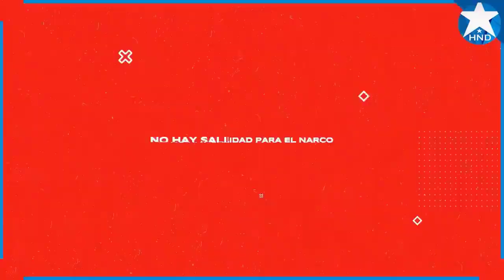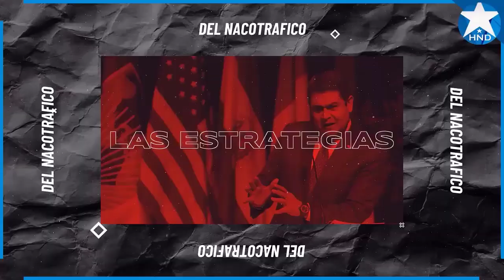Noticias Honduras 6 de julio 2023, Ultimas Noticias Honduras 6 de julio 2023, HONDURAS HOY